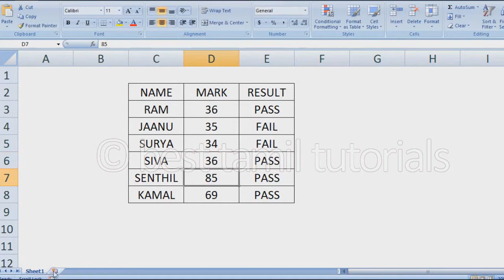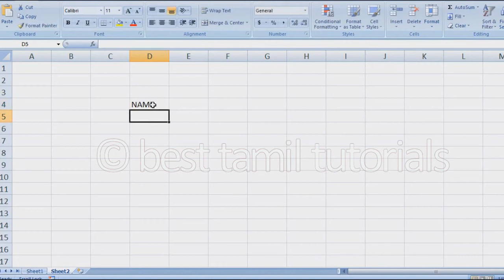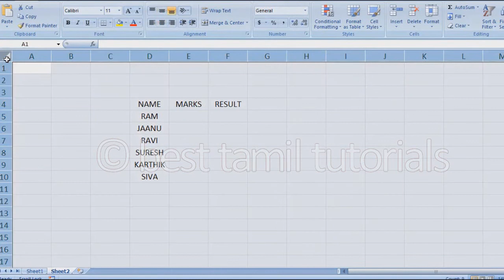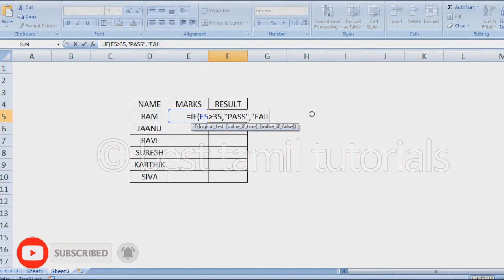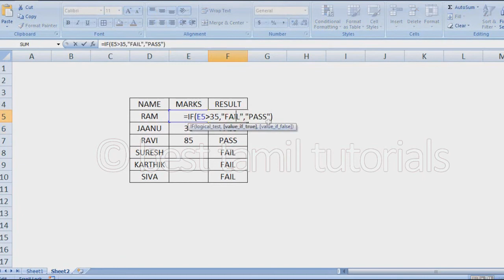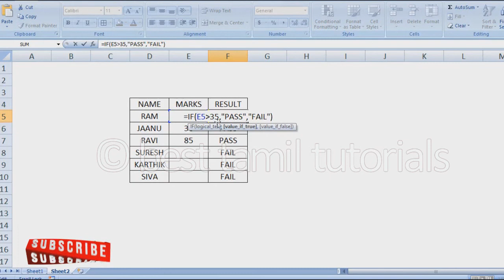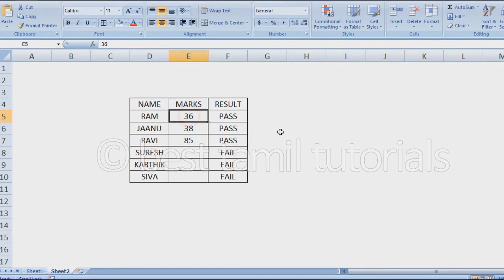IF FORMULA (EXCEL FORMULA#7) - BEST TAMIL TUTORIALS